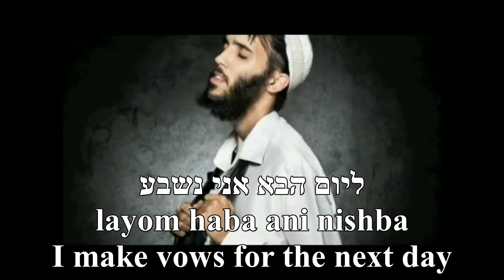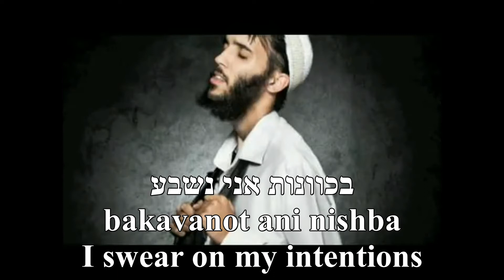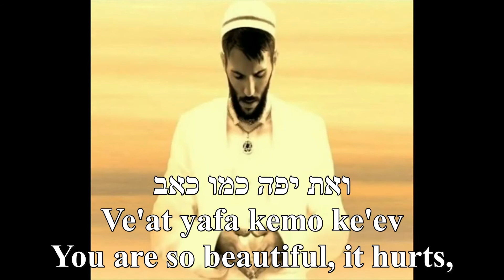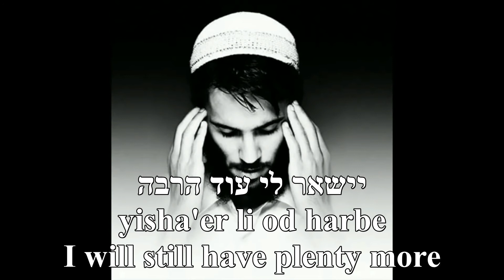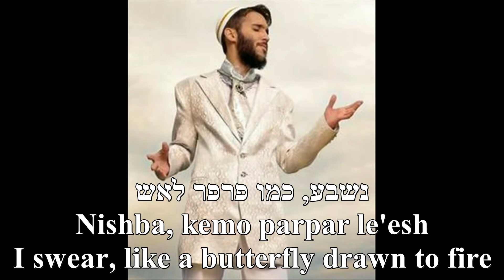Nishba I Swear Ben Snof English+Hebrew Lyrics נשבע בן סנוף כתוביות בעברית ואנגלית